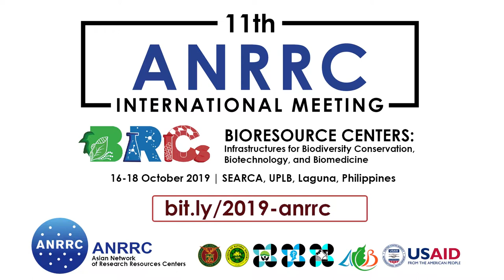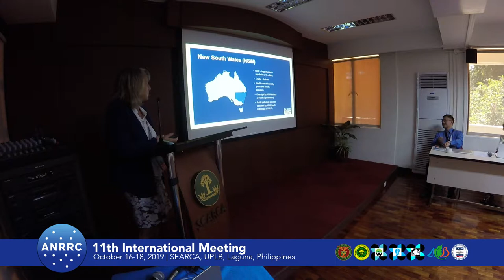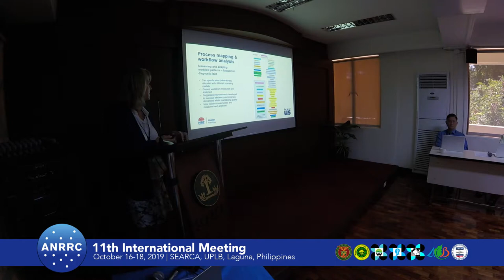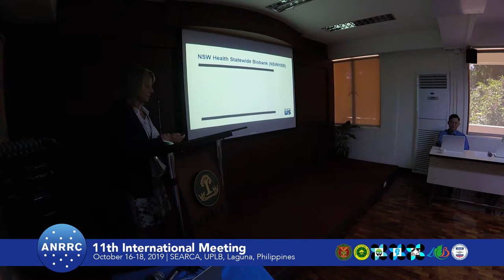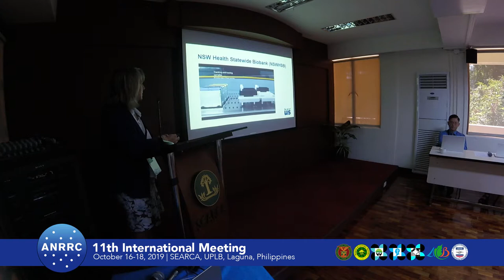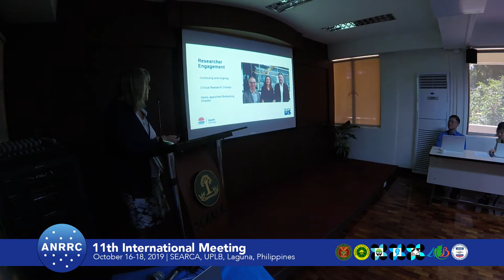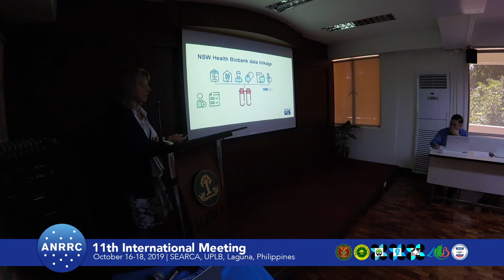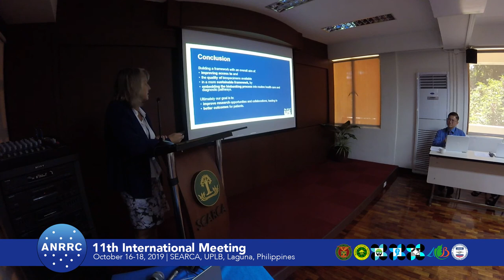2019 ANRRC Session 04: Jane Carpenter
Jane S. Carpenter of the Biobanking Services, New South Wales Health Pathology, Sydney, New South Wales, Australia presents in Session 4 a paper on “Biobanking Infrastructure Developments in NSW Australia“ during the 11th International Meeting of the Asian Network of Research Resource Centers held 16-18 October 2019 at SEARCA, UPLB, Laguna, Philippines